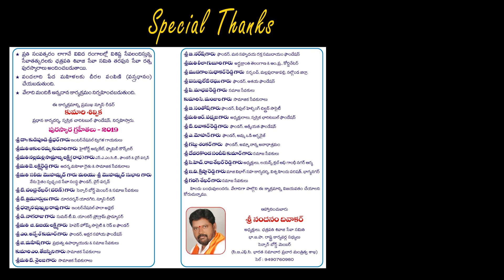Chatrapati Shivaji Jayanti Celebrations - Quthbullapur, HYDERABAD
Watch Chatrapati Shivaji Jayanti Celebrations, G. Kishan Reddy, Nandanam Diwakar  - Quthbullapur, HYDERABAD  -     Sudarshan Live Tv